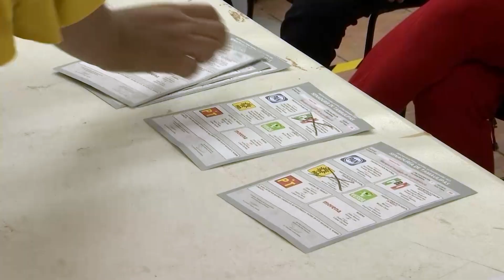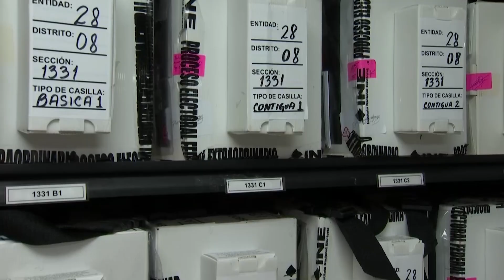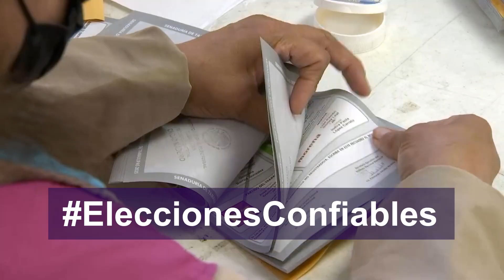Se realizó el Cómputo Distrital de la elección extraordinaria a una senaduría en en Tamaulipas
Para validar los resultados de la elección extraordinaria de una senaduría de Tamaulipas se realizó el Cómputo Distrital, labor realizada por las y los Vocales de la Junta Distrital de dicha entidad.